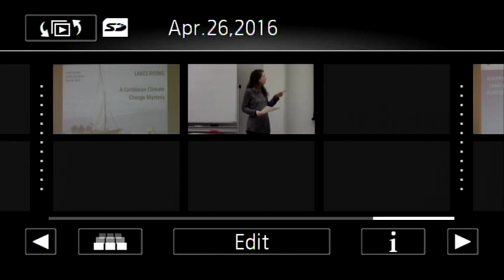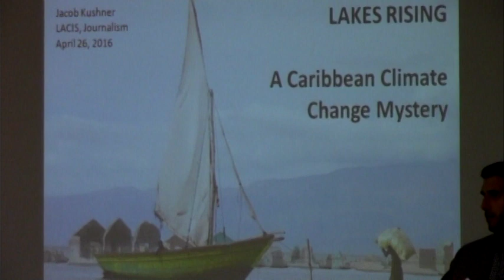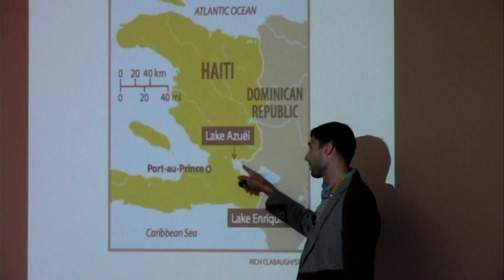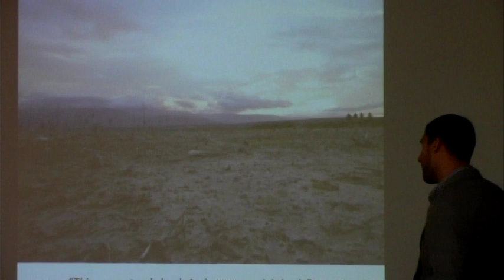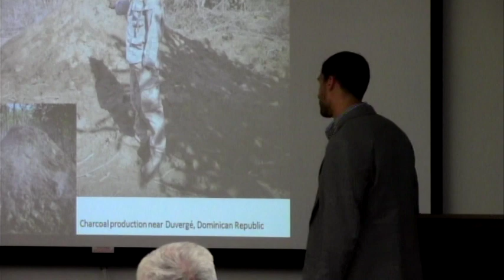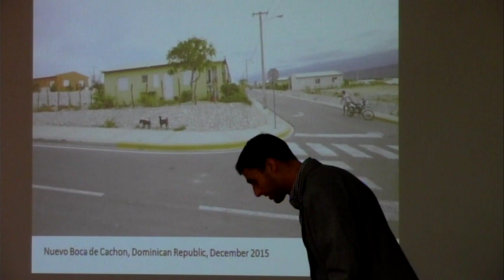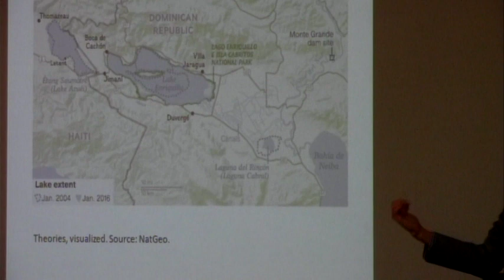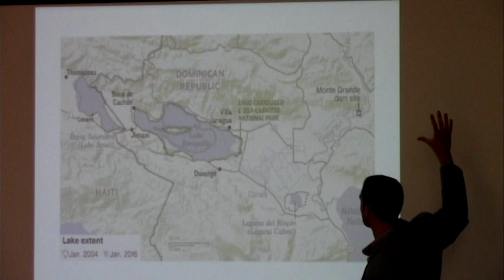Lakes Rising: A Climate Change Mystery in the Caribbean" pt. 1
Pulitzer Center grantee Jacob Kushner speaks at the University of Wisconsin-Madison on Tuesday, April 26, 2016, about his Pulitzer Center-supported feature for National Geographic on the mysteriously rising Caribbean lakes in Haiti and the Dominican Republic.

During the past 10 years, the surface of Lake Azuei in Haiti and Lake Enriquillo in the Dominican Republic rose 10 meters, and nobody knows why. These changes caused entire towns to sink beneath the water’s surface.

The Dominican Republic and Haiti, which share the Caribbean island of Hispaniola, have seen natural disasters before–earthquakes, hurricanes, floods–but nothing like this. Experts from the United Nations, a French NGO, a Dominican university, a New York college and others have looked for clues to explain the cause behind the rise of these lakes. Some hypothesize the phenomenon is related to climate change, but the evidence is counterintuitive: Unlike ocean levels, which are rising, lakes across the globe tend to shrink.